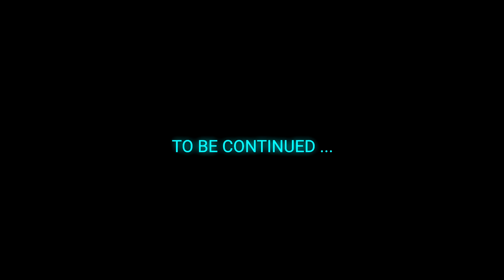PHANTOM LIBERTY (Cyberpunk 2077) #7 : Me, V, Phone Home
Cyberpunk 2077 (Phantom Liberty) on PC (Difficulty: Very Hard / Background: Corpo).

Mods Used
ArchiveXL | v1.11.3
RED4ext | v1.22.0
redscript | v0.5.17